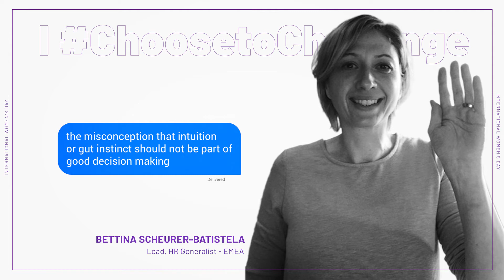ChoosetoChallenge at Rockwell Automation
The choices we make can help create a more inclusive world. Our Professional Women’s Council EMEA Chapter is embracing the 2021 International Women’s Day theme of ChoosetoChallenge – challenging inequality, the status quo, stereotypes, limitations, and more.